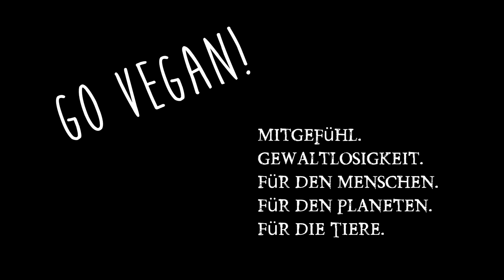Shiso red & Shiso green gepflanzt, bester Pfirsisch, Dill im Garten und Ananas Andenbeere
Pflanzung Shisho green & red . Die ersten Pfirsiche vom neuen Baum, ANanas ANdenbeere und Dill im Herbst und noch viel mehr. Hier gibts das gesamte Gartentagebuch von Tag 1

Instant Pot:

Tagebuch Gehäuse

Tagebuch Objektiv:

Mobile Aufnahmen: